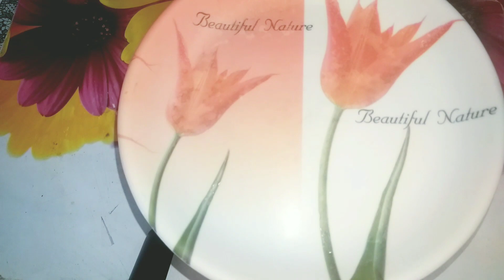সহজে মুরগির মাংস রান্না। || Chiken Ranna 🐓🐓🐓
your Quarries